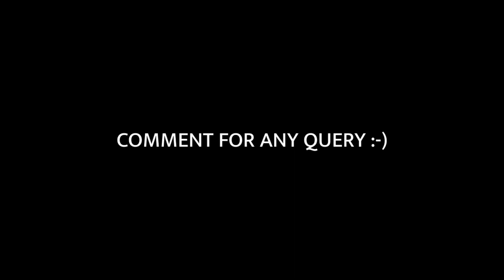Rainbow 🌈 Scope Effect || Free Preset || Alight Motion Tutorial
Welcome

Just comment for what u need more tutorials on Android !!
If this tutorial got good support i'll definitely make more unique tutorials with presets tooo...

More edits soon. ❤️

Must Checkout playlist of this channel

Keepsupportingus ❤️❤️
ultragaming edits